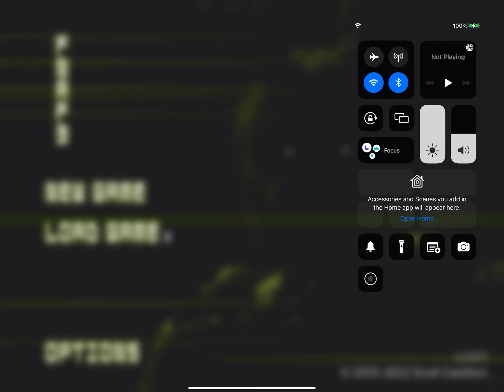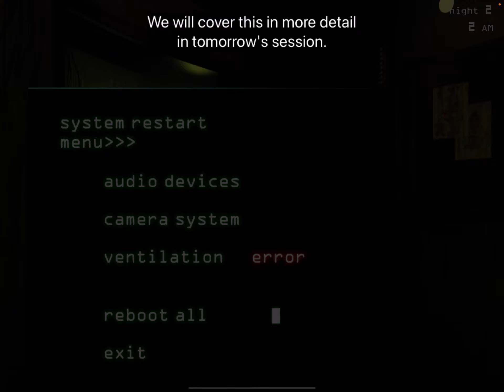Spring trap￼￼ Noooooooooooooo Fnaf 3